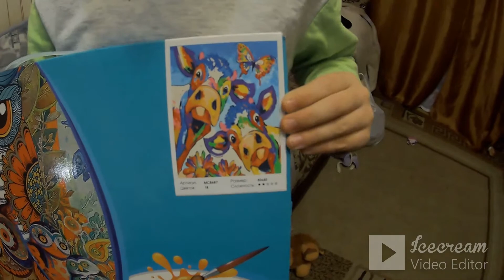ВЛОГ Новый год продолжается, едем домой...